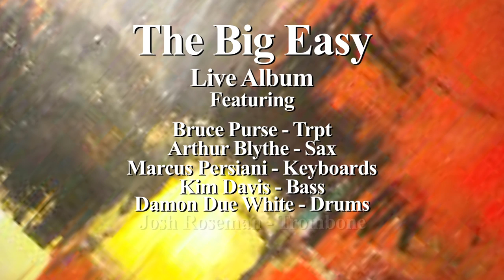Sequence "The Big Easy"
My Music is:
Soundscapes of Music for the Heart, Mind, and Soul.
It is Inspirational, Calming, Meditative, Promotes Inner peace, and the Healing Arts of Health and Wellness.

I use the Sounds of Musical Storytelling by Engaging Global Digital Expressions of New Jazz, World Beat Music, Organic Digital Dance, and Peacefulness with Silence.

This Opens the Door to a New World of Sound Mentalisms such as Rhythm and Blues,New Age, Electronic Music, Ambient, Electroacoustic, Intelligent Dance Music,Blues, and Classical Symphonic Digital Music.

We Welcome your Presence and your Listening Thank You.